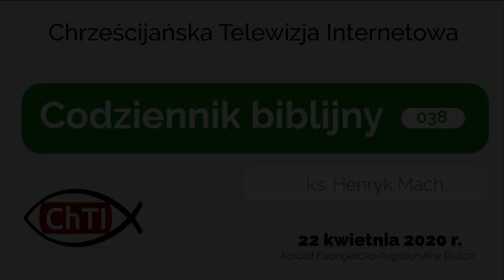Codziennik biblijny, Słowo na dzień 22 kwietnia 2020 r.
ks. Henryk Mach, proboszcz parafii ewangelicko-augsburskiej w Białej.